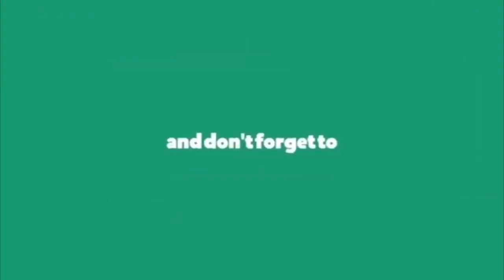మరో గుడ్ న్యూస్ చెప్పిన జగనన్న | Another good news is Ap Cm Ys Jagan Mohan Reddy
eduguri Sandinti Rajasekhara Reddy (8 July 1949 – 2 September 2009), popularly known as YSR, was a two-time Chief Minister of the Indian state of Andhra Pradesh, serving from 2004 to 2009.
Reddy was elected to the 9th, 10th, 11th, and 12th Lok Sabha from the Kadapa constituency for four terms and to the Andhra Pradesh Assembly for five terms from the Pulivendula constituency. He won every election he contested.[1] In 2003 he undertook a three-month-long paadayaatra, or walking tour of 1475 km during the very hot summer months, across several districts in Andhra Pradesh as a part of his election campaign. He led his party to victory in the following general and assembly elections held in 2004, and did the same in 2009.
On 2 September 2009, a helicopter carrying Reddy went missing in the Nallamala Forest area. The next morning media reported that the helicopter wreckage had been found on top of Rudrakonda Hill, 40 kilometres (25 mi) from Kurnool. The five people aboard were pronounced dead at the scene of the crash. Over a hundred people were reported to have committed suicide on hearing the news of his death.

Personal life
Being born into a Christian middle class family on 8 July 1949 as eldest of five sons for Y. S. Raja Reddy at Pulivendula, he completed his medical studies in Mahadevappa Rampure Medical College, Gulbarga, Karnataka and served as medical officer as Jammalamadugu Mission Hospital, Jammalamadugu, Kadapa district, Andhra Pradesh after completing his studies. In 1973, he established a 70-bed charitable hospital before joining into politics.
Reddy was married to Vijaya Lakshmi.[8] They had one son, politician Y. S. Jagan Mohan, and one daughter, Y. S. Sharmila.Reddy's younger brother Y. S. Vivekananda is also a Congress (I) politician.

Reddy's parents were devout Christians, as was Reddy, who was buried according to Christian rites. Reddy visited Bethlehem and other historically important Christian places in Israel twice. He also visited the Hindu temple of Tirupati regularly.

Political career
Reddy joined active politics in 1978 and won the Pulivendula constituency same year and became Minister of State for Rural Development (1980–82), and later shifted to Excise Minister (1982) and Education Minister (1982–83). He continued to retain the same constituency in 1983 and 1985, even when N. T. Rama Rao swept the power and the party fared badly in the latter, which saw Indira Gandhi making him State president of the party. He even continued the winning streak for Kadapa constituency for four terms in 9th, 10th, 11th, and 12th Lok Sabha. His return to state politics saw him winning 1999 Assembly elections from same Pulivendula constituency during which he served as Leader of Opposition in Andhra Pradesh State Assembly (1999–2004), but his subsequent winning in 2004 Assembly elections saw him sworn-in as 14th Chief Minister of Andhra Pradesh serving full-term. He won 2009 Assembly elections and continued his tenure as 15th Chief Minister of Andhra Pradesh, which was abruptly cut short by his death on 2 September 2009.

Chief Ministership
First term
See also: Andhra Pradesh Legislative Assembly election, 2004

Yeduguri Sandinti Jaganmohan Reddy (born 21 December 1972), is an Indian politician from Andhra Pradesh, who is the founder and leader of YSR Congress Party, and Leader of opposition in the Andhra Pradesh Legislative Assembly since 16 May 2014. He is the son of the former Chief Minister of Andhra Pradesh, Y. S. Rajasekhara Reddy. He started his political career by campaigning for Indian National Congress in 2004 elections in Kadapa District, and in the 2009 elections he was elected as member of Parliament from Kadapa constituency as a member of the Indian National Congress. Jaganmohan Reddy was born on 21 December 1972 in Pulivendula village of Kadapa District, Andhra Pradesh. He received his early education from Pulivendula and Hyderabad Public School. He founded the daily Telugu language newspaper Sakshi and the television channel Sakshi TV. He is the chief promoter of Bharathi Cements. Reddy is a Protestant Christian.